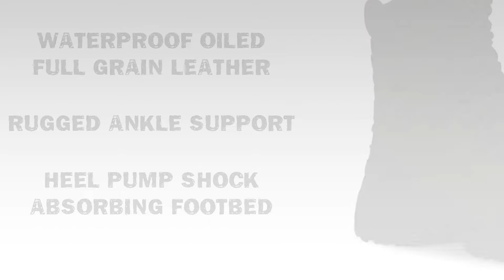V1255.01 Rocky - Product Specification Video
With full grain waterproof cowhide leather and a breathable membrane, the Rocky IGS has been created to a new extreme comfort shape for daylong comfort.

With a waterproof covered zip and a traditional lace system, it is the perfect combination of easy access and adjustability. A composite toecap and midsole regulates temperature no matter the weather, and a scuff cap and ankle support provide comfort and durability.

The innovative IGS rubber sole unit ensures superb grip on all terrains.